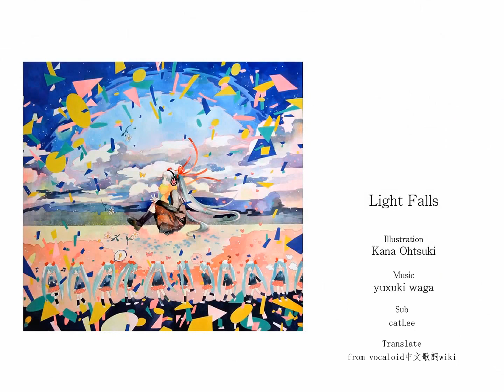【初音ミク】Light Falls【オリジナル曲】 中文字幕嵌入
【初音ミク】Light Falls【オリジナル曲】
(歌詞修正)

Music / Word / Guitars: 和賀裕希 (s10rw / fhána)
Bass: 新井優人 (FLEET / monoral in the stereo etc.)
Illustration: 大槻香奈
Movie: task (南方研究所)
Sub: catLee

25/100